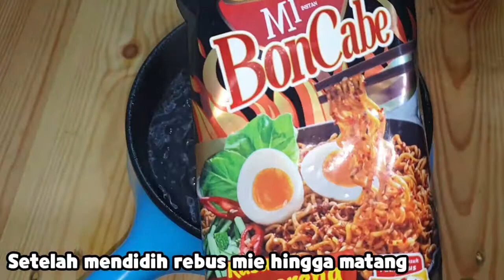RESEP MIE BON CABE ALA ANAK KOST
Bahan-bahan :
- 1 bks mie bon cabe
- 3 Siung bawang merah
- 1 Siung bawang putih
- 4 Butir Bakso / sesuai selera
- 2 Sosis / Sesuai selera
- Minyak untuk menumis
- 1 Butir telur

Ngedit nye :

KINEMASTER PRO